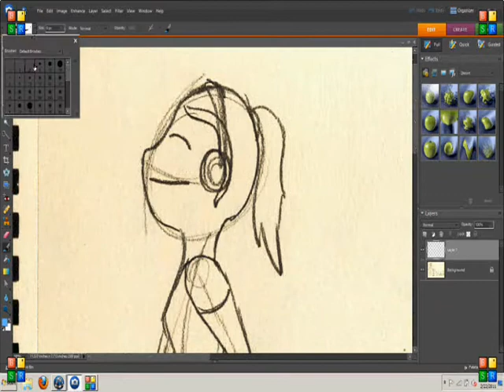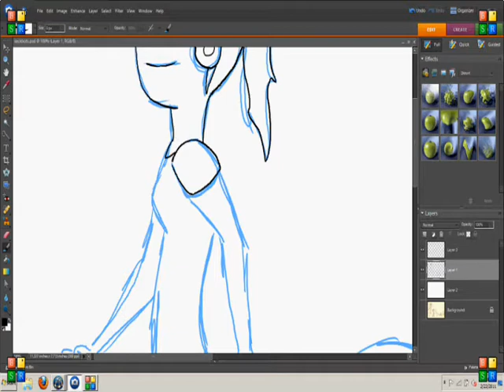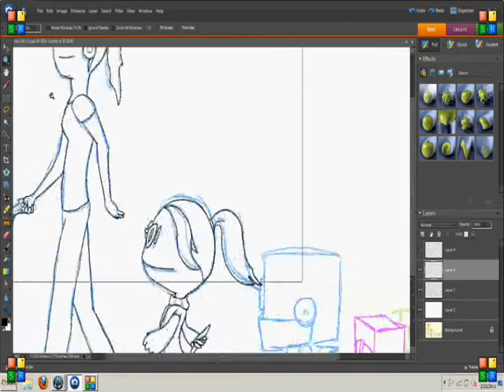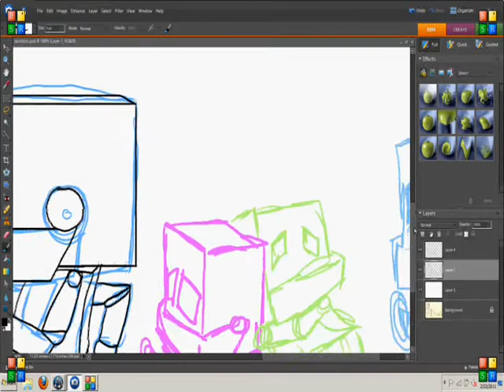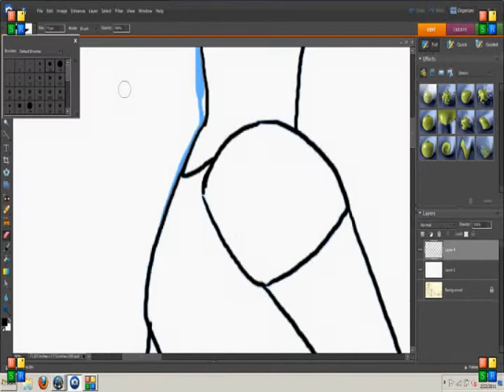Sack Bot Follow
Music is My Patch by Jim Noir and Sleepyhead by Passion Pit